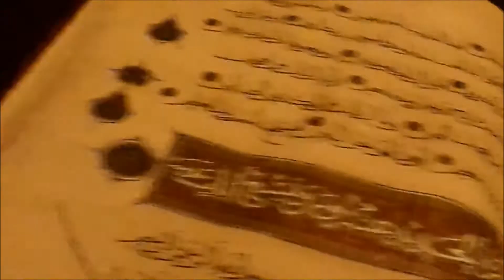The Museum of Fine Arts Field Trip (Doc)- A Bird Waffle Film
This student made  short film is about our field trip to Houston's Museum of Fine Arts. The students really enjoyed learning about Pablo Picaso.